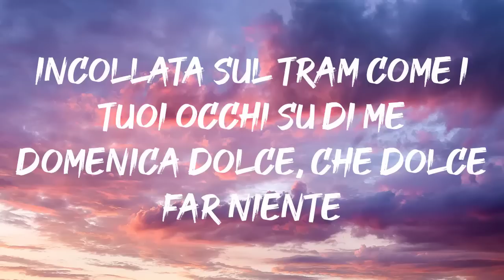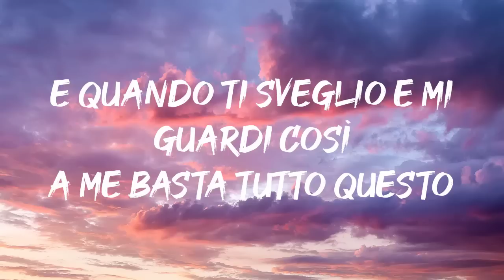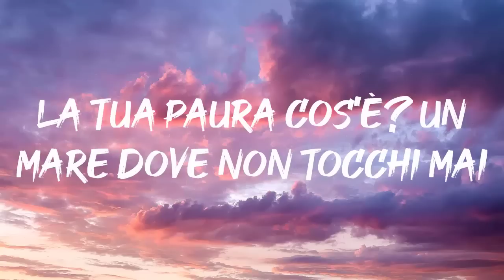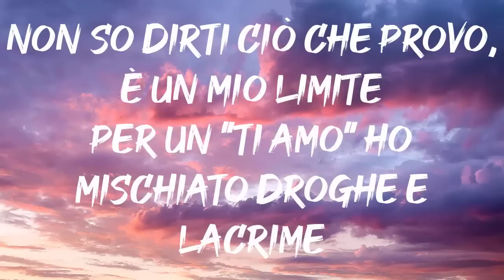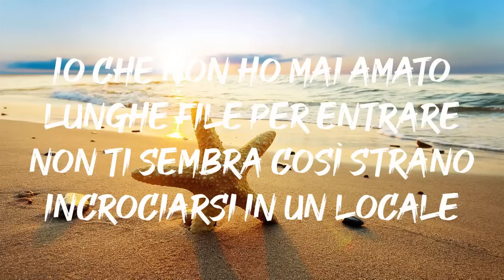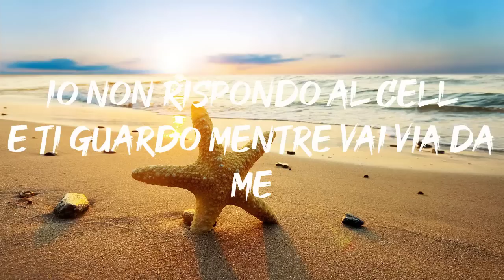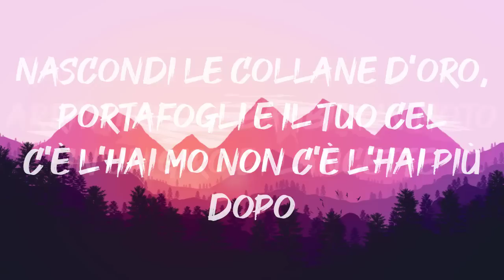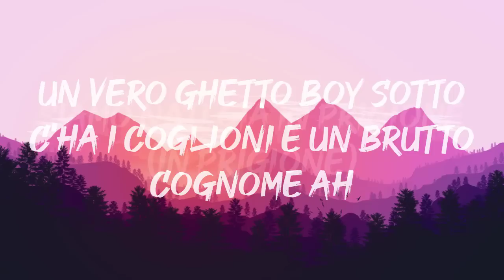Angelina Mango - Ci Pensiamo Domani (Testo/Lyrrics)|Mix Paky,Mahmood, BLANCO,Elodie, Marracash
Testo : Angelina Mango - Ci Pensiamo Domani (Testo/Lyrrics)|Mix Paky,Mahmood, BLANCO,Elodie, Marracash

Mh, allora, stavo pensando, ahah
Le lunghe giornate, la pubblicità
Incollata sul tram come i tuoi occhi su di me
Domenica dolce, che dolce far niente
E rimandare gli sbatti
E tutte quelle storie tristi per stare con te
Sabato scorso non mi hai detto niente alla festa
Parole disperse, usa e getta
Ora lasciale andare
Come se-, come se-, come sere d'estate
Che ti lasciano il sеgno
E lo so, e lo so quanto vale un errorе
Quant'è bello sbagliare
Niente fretta, no, che mi stressa
Non la voglio quando torno in città
Tanto non m'importa
Ma-ma-male che vada ci pensiamo domani
E se nasce un problema poi scivola via, via
Come una macchina sull'Autostrada del Sole (nella notte)
Partiamo da zero
Scappiamo in Nevada buttandoci giù dall'aereo
Le dune come cuscini
Pianeti lontani, restiamo vicini
A casa tua poi si sta troppo bene
Tanto se chiudiamo le persiane, andiamo ovunque
Potremmo scappare e non dire niente, ma
Cambio discorso
Dai, lasciamoci andare
Che ti lasciano il segno
E lo so, e lo so quanto vale un errore
Quant'è bello sbagliare
Tanto non m'importa
E quando ti sveglio e mi guardi così
A me basta tutto questo
Mi basta restare in silenzio
E non ho più voglia di andarmene via, mmh